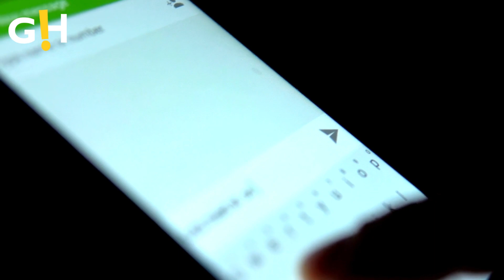Britney Spears Drops BOMBSHELL NEWS About Justin Timberlake | Gossip Herald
Britney Spears Drops BOMBSHELL NEWS About Justin Timberlake.